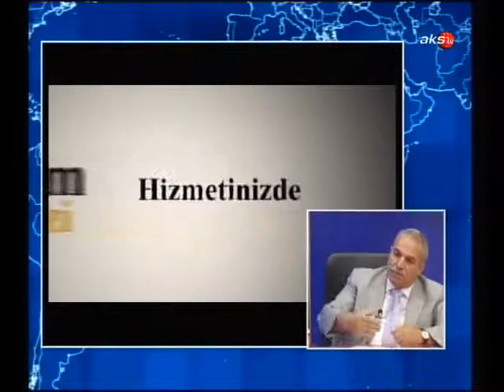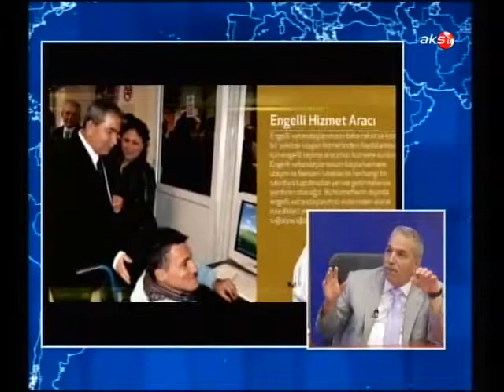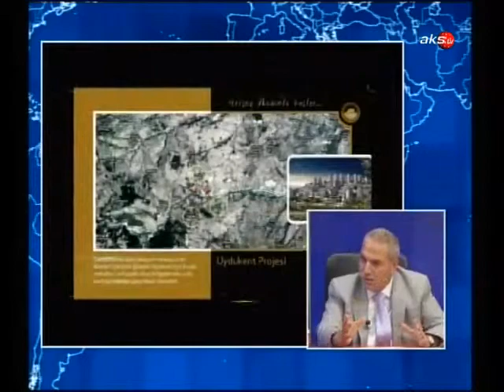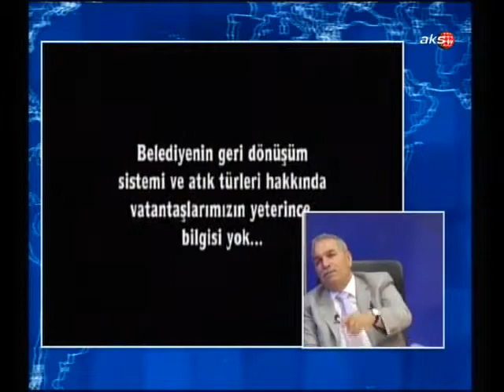AKS TV Samsun'un Nabzı 18 Eylül 2013